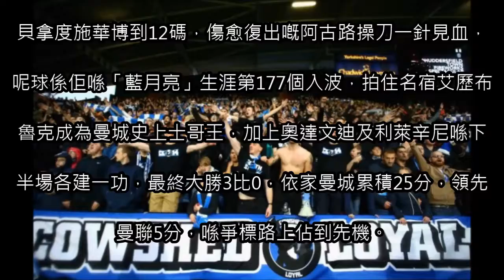英超曼聯首被破金身 紅魔傷到入肉